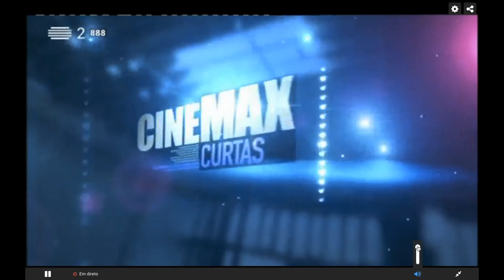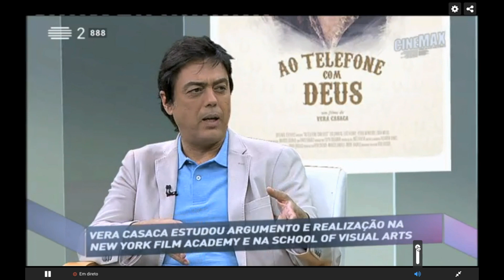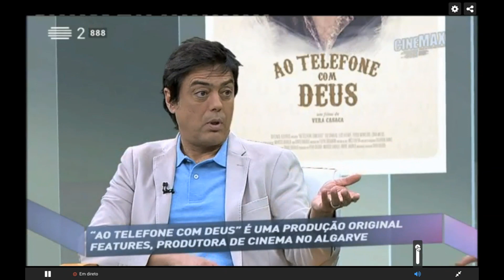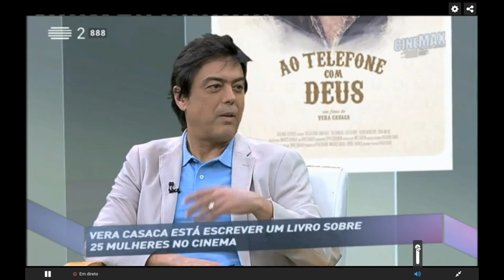CINEMAX CURTAS RTP2 - Entrevista Vera Casaca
Tiago Alves à conversa com Vera Casaca sobre a criaçāo do filme surrealista "Ao Telefone com Deus' filmado no Algarve.

O Cinemax Curtas é um programa dedicado ao universo da curta-metragem

O Cinemax Curtas é um programa dedicado ao universo da curta-metragem e à relevância deste formato na descoberta de novos talentos e valorização de autores clássicos. Ao longo do programa encontramos a globalidade dos géneros cinematográficos e uma seleção do que se produz nos domínios da ficção, do documentário e da animação. Uma seleção ampla, incluindo filmes profissionais e obras realizadas em contexto universitário.
O Cinemax Curtas garante a exibição regular de curtas-metragens complementada por breves entrevistas que apresentam os seus autores.

ENTREVISTA:
Vera Casaca - “Quero contar histórias que me entusiasmem”
A realizadora e argumentista portuguesa está em entrevista na RUA.